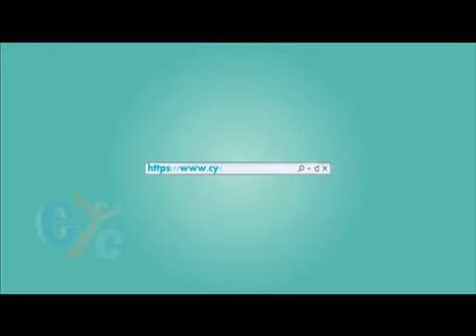Virtue of Satisfaction_Part 02 , فضيلة الرضا_الجزءالثانى